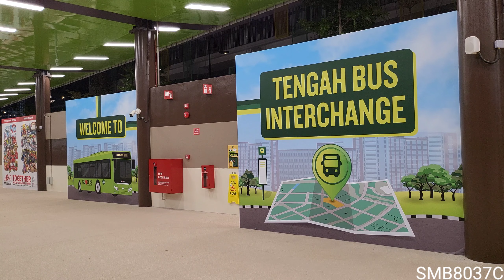First Day & First Bus 992 & 871 to depart Tengah Bus Interchange